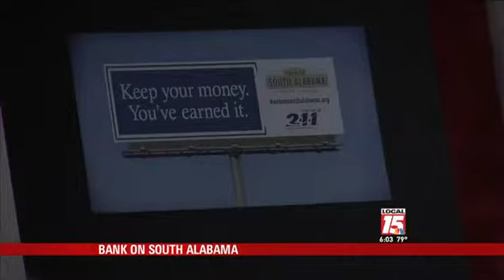Bank on South Alabama Campaign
MOBILE, Ala. (WPMI) A new multi-county initiative is looking to make folks along the coast a little more financially savy.

"Bank on South Alabama" is a marketing campaign encouraging citizens to open a checking and savings account, and work towards financial stability.

More than 19,000 households in Mobile don't have a checking or savings account, and rely instead on check cashing services or payday loans.

"In the future, what we plan to do as part of the asset building aspect is we're going to be having IDA accounts, individual development accounts," said Sandra Dunaway, Bank on South Alabama co-chair.

"So if someone were to save $2,000, we have a local match and federal match that 2:1, so you save $2,000 you get $6,000," Dunaway said.

You can get more special offers by going and choose "Banks Participating in the New Initiative". You can even participate in financial classes.

Similar campaigns have been launched in San Francisco, Jacksonville and most recently Birmingham.